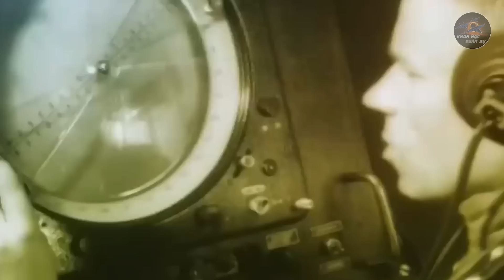MiG-41 Siêu Tiêm Kích Thế Hệ Thứ 6 Của Nga Vượt Mặt Mọi Máy Bay Hiện Đại Nhất Của Mỹ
▶ Khoa Học Quân Sự là Kênh cung cấp cho các bạn những tri thức, hiểu biết chung về tình hình quân sự, chính trị trên thế giới.